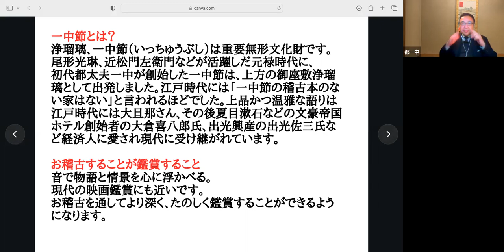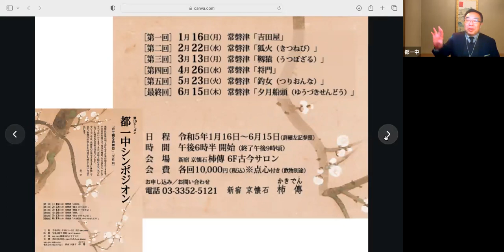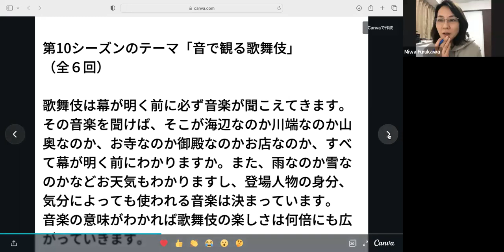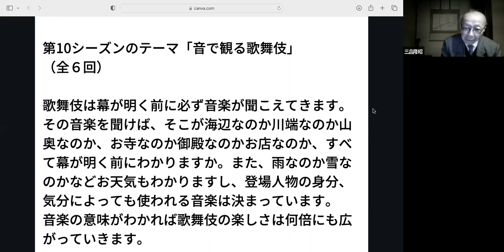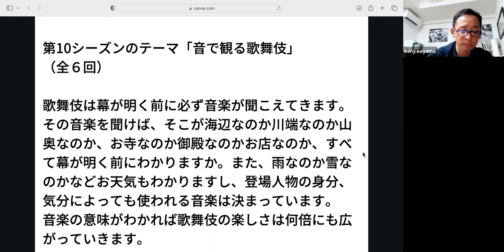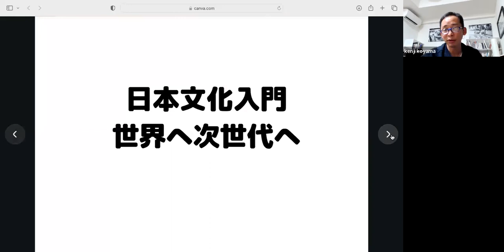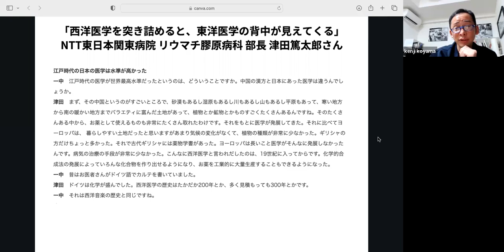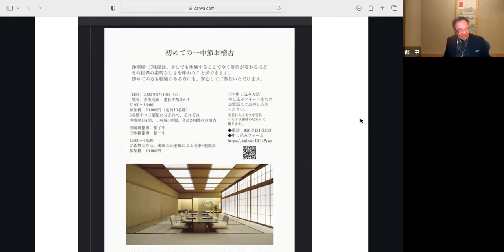金曜深夜の座談会 Vol.7 20230217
金曜深夜の座談会
江戸時代の音楽一中節
一中節宗家一中先生と
語る心整う時間
2023/2/17　VOL.7

一中節とは？
浄瑠璃、一中節（いっちゅうぶし）は重要無形文化財です。
尾形光琳、近松門左衛門などが活躍しだ元禄時代に、
初代都太夫一中が創始した一中節は、上方の御座敷浄瑠璃として出発しました。江戸時代には「一中節の稽古本のない家はない」と言われるほどでした。上品かつ温雅な語りは江戸時代には大旦那さん、その後夏目漱石などの文豪帝国ホテル創始者の大倉喜八郎氏、出光興産の出光佐三氏など経済人に愛され現代に受け継がれています。

金曜日22時半より30分、日本文化について語りませんか？
月1回の一中節シンポジオンも是非いらしてください。
詳細はDMお願いいたします。

日本文化X英語X健康と美
心整い、楽しく生きる原動力になります。
座談会のテーマは浄瑠璃、歌舞伎、美術、建築、茶道、和菓子、和食、お着物、さらには西洋文化など多岐にわたり、世界はつながっていると心が温かくなりますね。